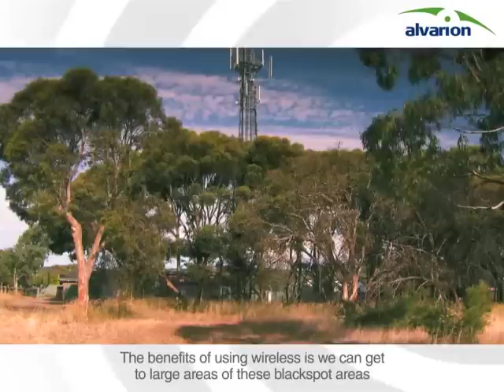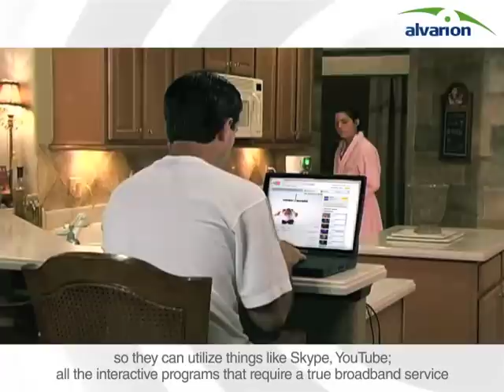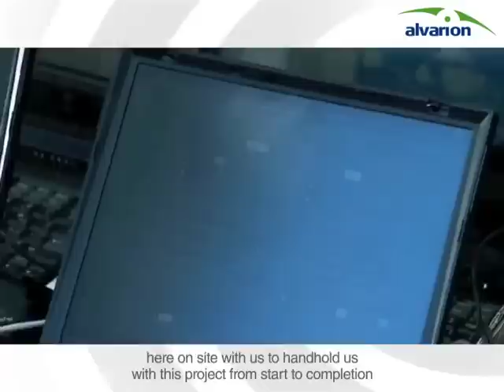Adam Internet deploys BreezeMAX Extreme 5000 in South Australia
Alvarions BreezeMAX Extreme 5000, the first WiMAX 16e solution for license-exempt markets, is deployed by Adam Internet to provide broadband access to Adelaides blackspots.